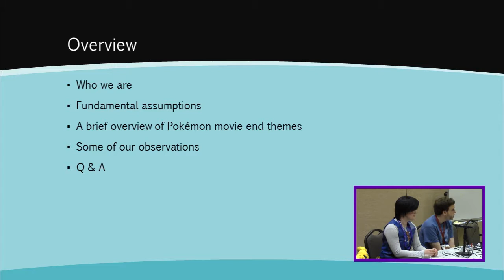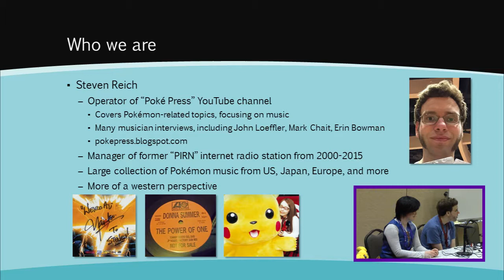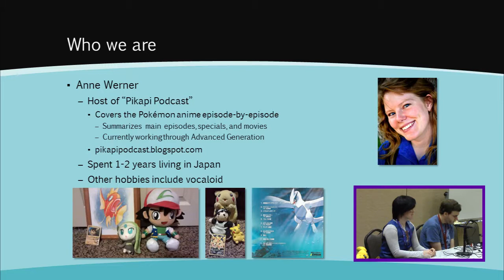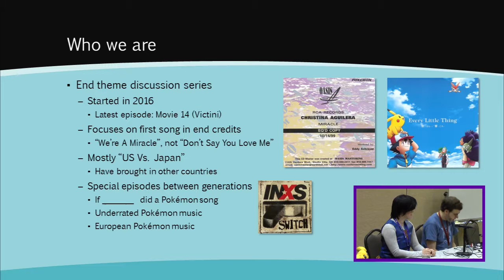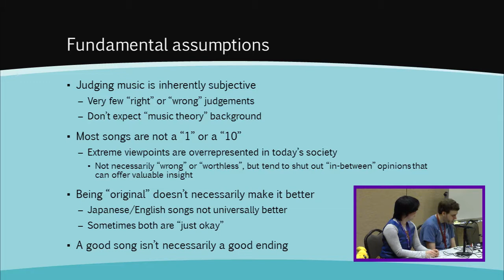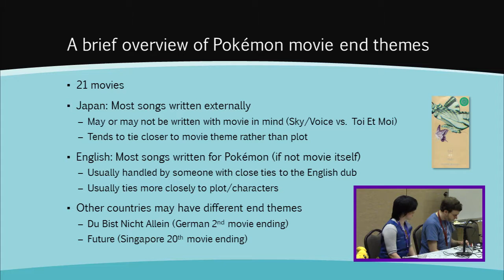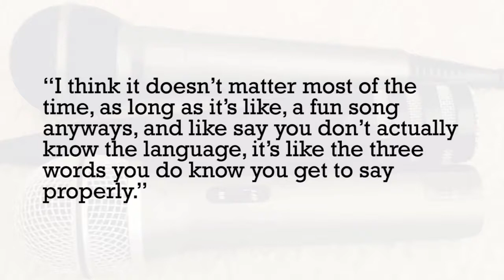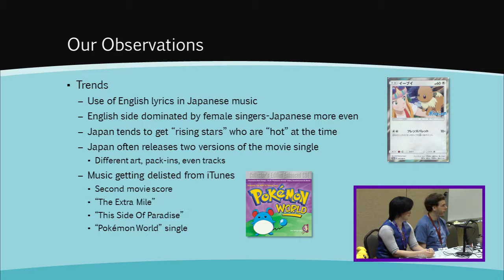How to End a Pokemon Movie (Musically) @ Anime Banzai 2018 (Part 1)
At this year's Anime Banzai in Utah, Anne and I held a panel talking about what we learned so far discussing the ending themes of the Pokemon movies. In this first part, Anne and I share our backgrounds and how and why the discussion series got started.

Want to know more about the people and ideas behind the Pokemon franchise? Our channel provides a variety of information, with an emphasis on the Pokemon fan experience. Topics include music, anime, the TCG, and the video games.